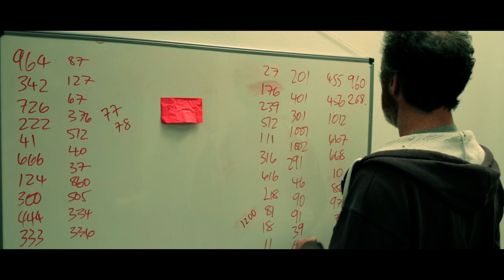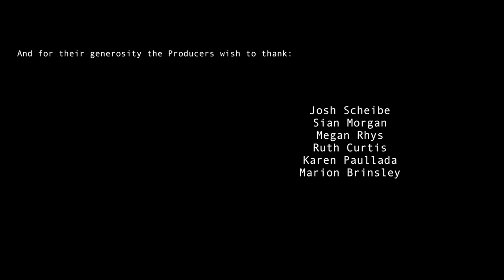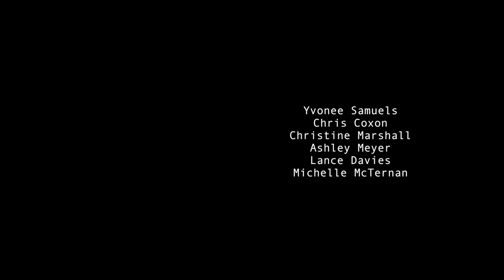STORYLINE Ep1: 'Jane Won't Say a Line'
WARNING: Contains strong language from the start.

In this opening episode, production of the moderately popular and long running radio drama 'The Heights', (a show about an upmarket apartment block in East London) is thrown into turmoil when Jane Gurnett has a meltdown during the recording of episode 1046. Matters are made worse when her outburst is leaked on YouTube. Meanwhile, Terri's lover makes demands on their secret relationship, story editor Axel stumbles upon a chilling mystery and actress Deddie Davies has home made sushi for lunch.